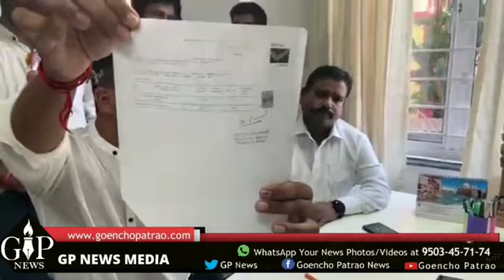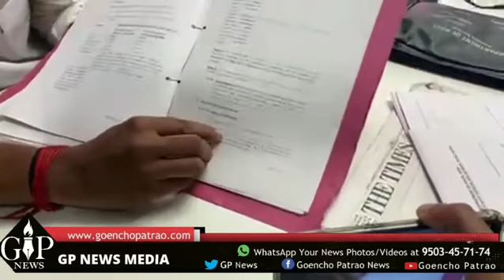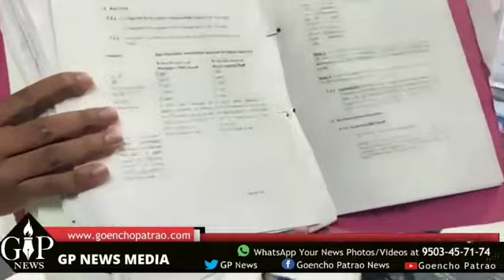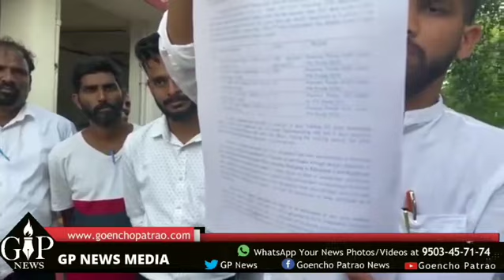RGP MLA Viresh Borkar along with Revolutionaries visit SSP office to give justice to postman.